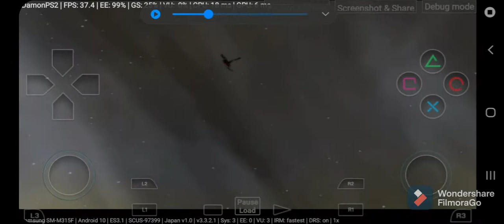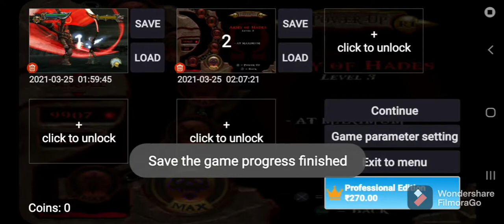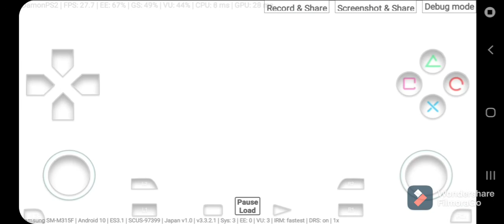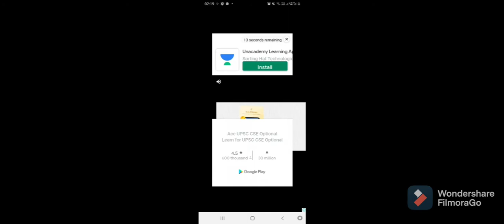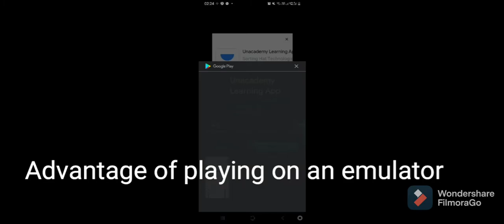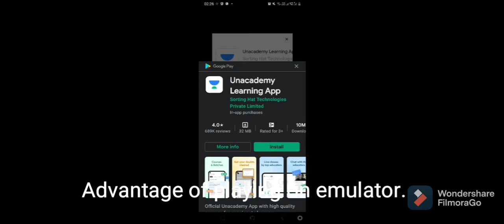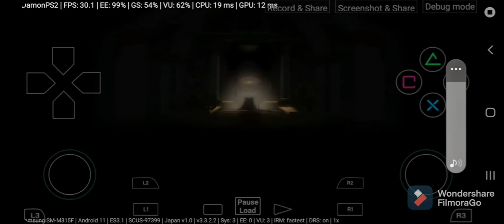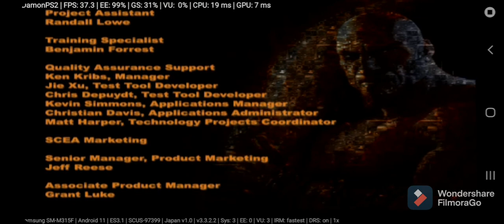God of War 1 final battle.